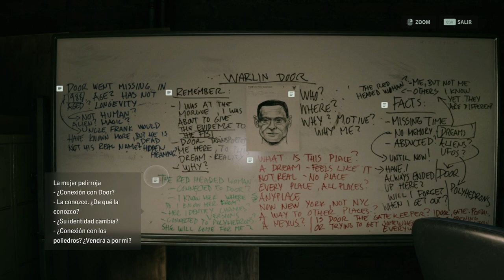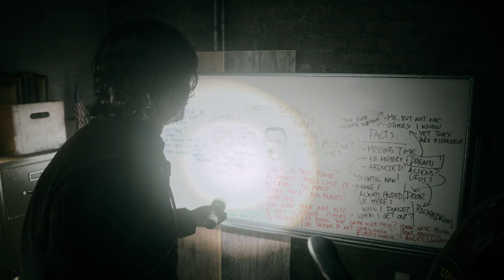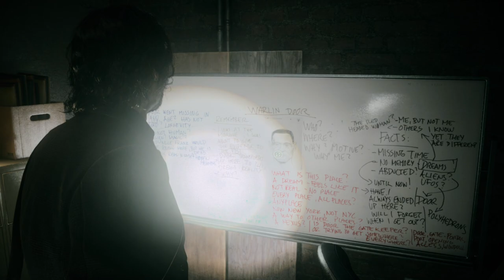Alan Wake 2 - Capitulo 15 - La Película de Zane - Gameplay - Español - Walkthrough - Solución